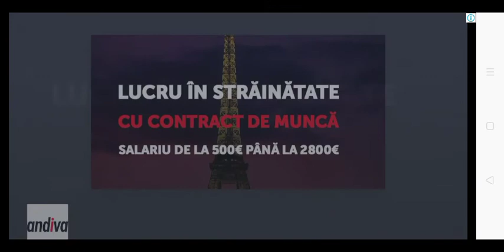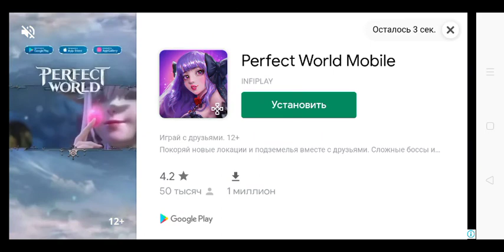3 октября 2021 г.